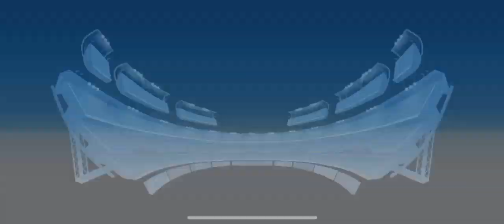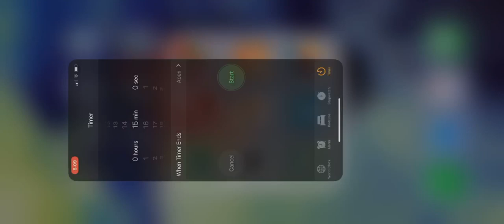DA! Sports : tournament, volleyball, and hockey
Part 2
Other games coming soon